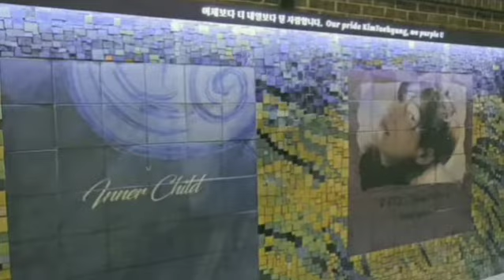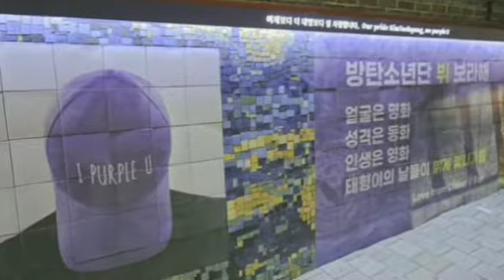BTS 'V' Birthday Project (Mural in Daegu Elementary School)